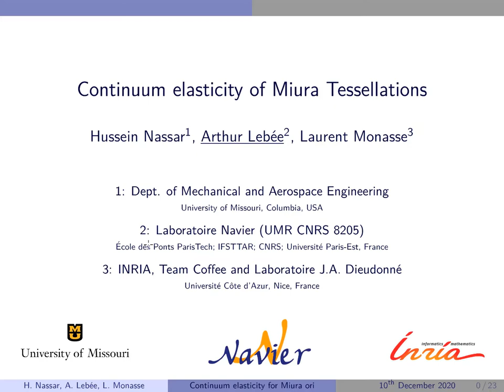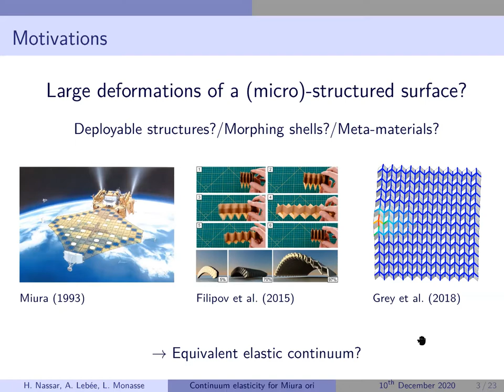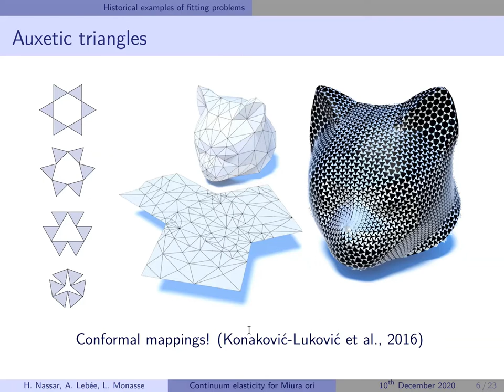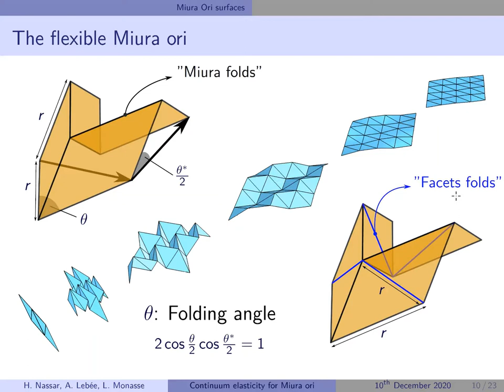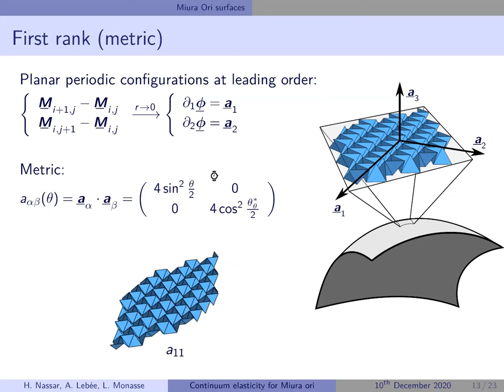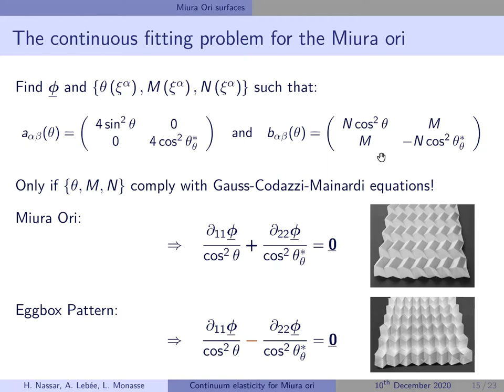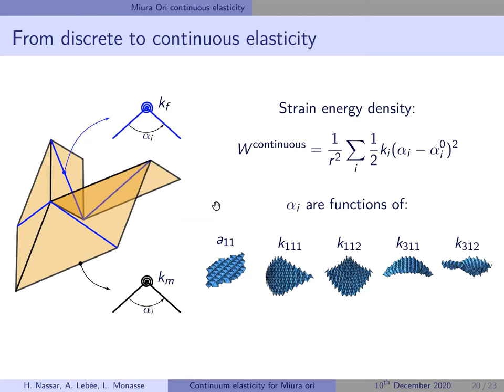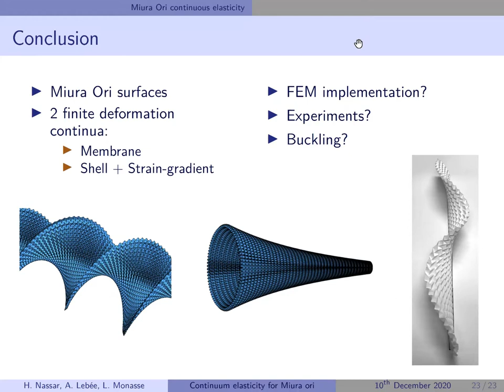LMS Seminar - December 10, 2020 - Arthur Lebée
Continuum elasticity of Miura Tessellations